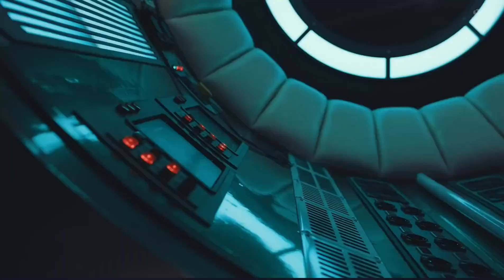Leilani (레이라니) : RyouJayHyun.L02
made by: @geverlow